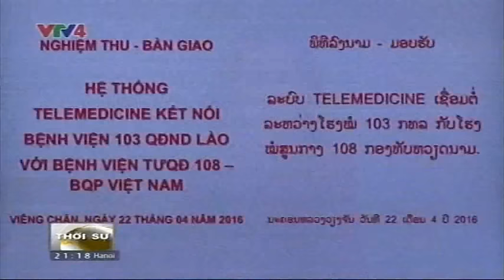Bản tin thời sự Tiếng Việt 21h 22/04/2016